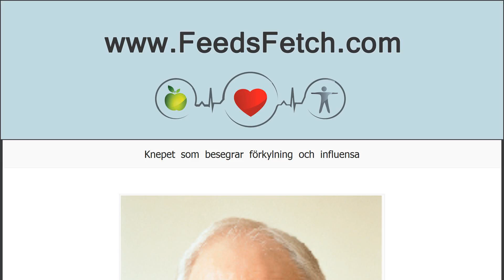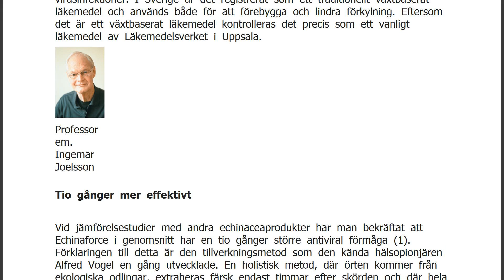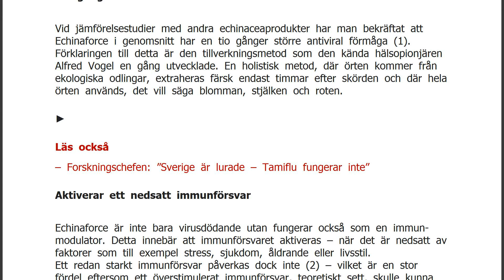Knepet som besegrar förkylning och influensa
FaktaKliniska studier visar att: • Återkommande virusinfektioner minskar med 58 procent vid intag av Echinaforce. Bäst effekt ses vid influensavirus (5). • Risken för bakteriella följdsjukdomar som till exempel öron- och lunginflammation minskar med 65 procent vid intag av Echinaforce. I Echinaforce-gruppen var användningen av antibiotika dessutom bara en fjärdedel av den i placebogruppen (5,2). • Symtomen lindras med 63 procent samtidigt som tillfrisknandet påskyndas. Dessutom halveras användningen av smärtstillande och febernedsättande läkemedel vid intag av Echinaforce (6,2). Källor: 5. Schapowa A et al. Echinacea Reduces the Risk of Recurrent Respiratory Tract Infections and Complications: A Meta-Analysis of Randomized Controlled Trials. Advances in Therapy 2015; 32:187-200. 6. Brinkeb